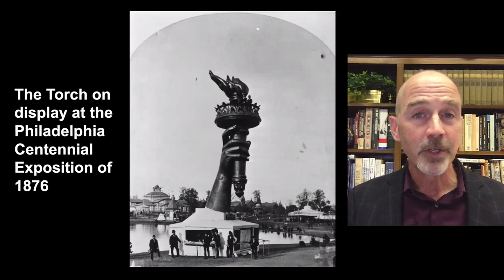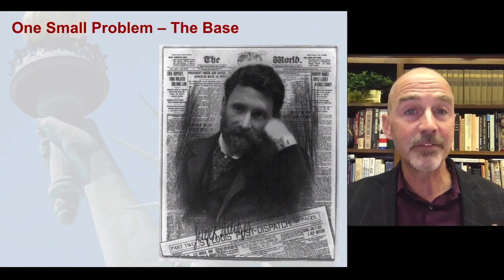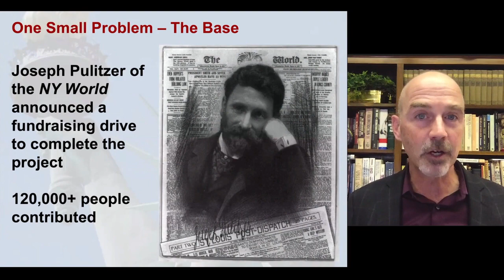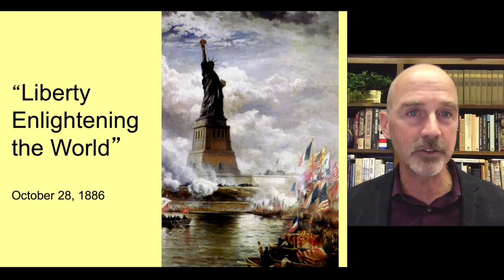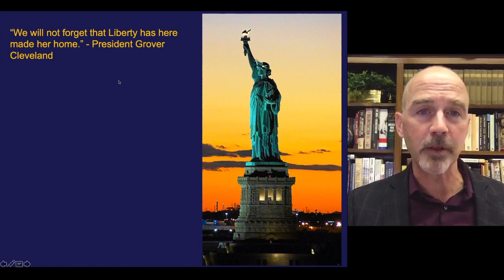How did Joseph Pulitzer save the Statue of Liberty?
On October 28th, 137 years ago, the Statue of Liberty was unveiled to the world. In this video clip, History Professor Edward O'Donnell answers the following questions:

1.) How did Joseph Pulitzer ensure that the statue found its permanent home in New York harbor?
2.) The famous landmark's original name is NOT "The Statue of Liberty." What was it called back in 1886?